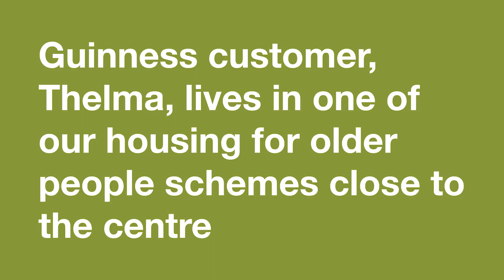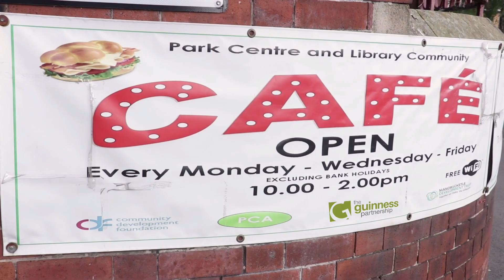Tackling Food Deprivation | Sheffield Food Pantry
The Sheffield Food Pantry is one of four food banks we support across the country.

This short video showcases the impact we've made on the local community, helping tackle food deprivation.